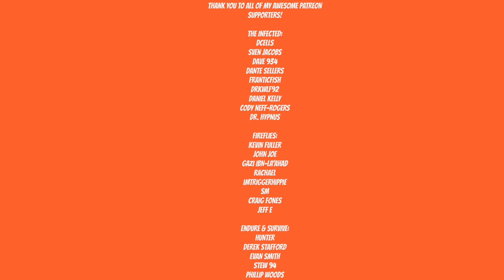GHOST OF TSUSHIMA - THE GHOST OF YARIKAWA - PART 28 - Walkthrough - Sucker Punch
Artist: DEgITx
Song: Grim Reaper (feat. Matty M.)
DEgITx
Matty M.

the ghost of Yarikawa
the coward of yarikawa
yuna
the coward of yarikawa ghost of tsushima
Key of Iijima
Duel in the drowning marsh
Key of Iijima
Gosaku's Armor
the last warrior monk
the last warrior monk ghost of tsushima
a new horizon
ghost of tsushima a new horizon
shadow of the samurai
ghost of tsushima shadow of the samurai
the iron hook
ghost of tsushima the iron hook
hammer and forge
ghost of tsushima hammer and forge mission
the tale of ryuzo
ghost of tsushima the tale of ryuzo
a mother's peace
ghost of tsushima a mother's peace
blood on the grass
ghost of tsushima blood on the grass mission
the tale of lady masako
ghost of tsushima the tale of lady masako
the way of the bow
the way of the bow ghost of tsushima
duel of demons
ghost of tsushima duel of demons
the tale of sensei ishikawa
jin
jin sakai
a servant of the people
a servant of the people mission
ghost of tsushima a servant of the people
GHOST OF TSUSHIMA
Sucker Punch
Sucker Punch Studios
Ghost of Tsushima Gameplay
Ghost of Tsushima e3 2018
Ghost of Tsushima gameplay reaction
reaction video
reaction
playstation
playstation state of play
playstation state of play ghost of tsushima
ghost of tsushima teaser
ghost of tsushima teaser reaction
state of play
state of play 2019
ghost of tsushima official trailer
ghost of tsushima official trailer reaction
ghost of tsushima reaction
gaming
gamer
gaming news
ghost of tsushima release date
reaction ghost of tsushima
gathering storm
Infamous
Infamous second son
heavenly sword
heavenly strike
heavenly strike mission
The broken blacksmith
a healer's touch mission
a healer's touch
the cost of iron
ghost of tsushima the cost of iron
the curse of uchitsune
the golden temple
ghost of tsushima the golden temple
the headman
ghost of tsushima the headman
the husband
ghost of tsushima the husband